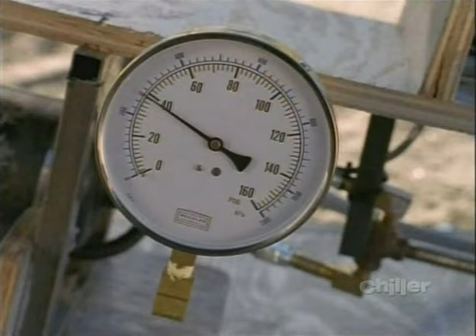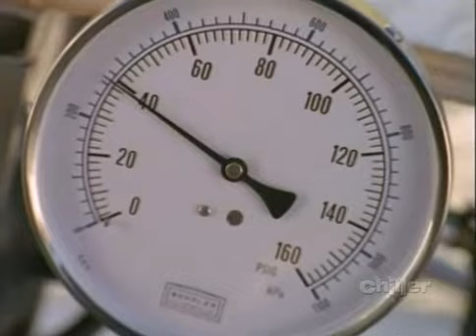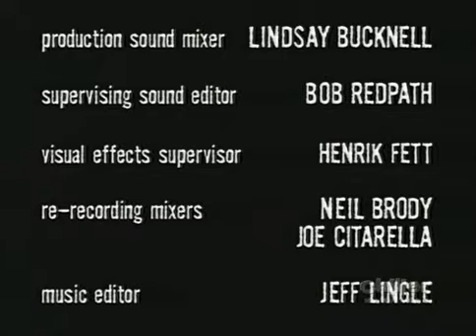Night Visions (2001) TVrip T1E3 - Uma Vista da Janela / Tudo Pelo Sossego - Dublado Português BR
Temporadas 1
Episódios 13 (com 26 segmentos, 2 por episódio)

Night Visions (Visões Noturna) foi uma série de televisão exibida em 2001 originalmente pela Fox e no Brasil transmitida pelo SBT e Warner Channel inspirado nas séries The Twilight Zone (Além da Imaginação) e Dark Realm (Domínio das Trevas).
Os 26 episódios de vinte minutos cada, criados pela dupla Billy Brown e Dan Angel narravam histórias assustadoras e com finais totalmente inesperados que prendiam o espectador até o último momento.

- Uma Vista da Janela

Um cientista e oficial do exército, Major Ben Darnell (Bill Pullman), é recrutado para investigar um misterioso fenômeno encontrado no meio do deserto: um portal impenetrável para um universo paralelo onde se vê uma aparente família tradicional vivendo harmoniosamente numa fazenda. O oficial descobre que o campo de força que envolve a pequena fazenda permite uma comunicação com nosso mundo em determinados e curtos períodos de tempo. Uma vez Darnell estando com problemas particulares, num processo de divórcio com sua esposa, e sentindo-se atraído por uma jovem mulher dentro do portal, ele desobedece as ordens de seu superior e entra dentro da fenda temporal, para descobrir a horrível realidade dos fatos quando é brutalmente atacado pela família de alienígenas canibais. Rapidamente, um dos homens da fazenda invoca uma magia e reverte o campo de força, tornando-se eles agora invisíveis para o exército e tentando encontrar um meio de entrarem em nosso universo.

- Tudo Pelo Sossego

Um rapaz cansado do barulho e loucura da cidade, Gerard (Cary Elwes), decide passar um final de semana isolado acampando num parque florestal, fugindo também das notícias sobre as ações de um serial killer que costuma arrancar a língua de suas vítimas. Porém, Gerard é constantemente incomodado por um velho e aparentemente suspeito pescador, Ben (Brian Dennehy) e seu cachorro, que insistem em ficar próximos da barraca do rapaz da cidade. Infelizmente para o velho, ele descobrirá o erro mortal que cometeu ao importunar um desconhecido, encontrando um trágico fim.

*Night Visions é uma série de antologia semelhante a The Twilight Zone - alguns contos são sobrenaturais, outros são apenas comentários sobre a natureza humana distorcida. Cada episódio é composto de dois episódios, transmitidos consecutivamente.